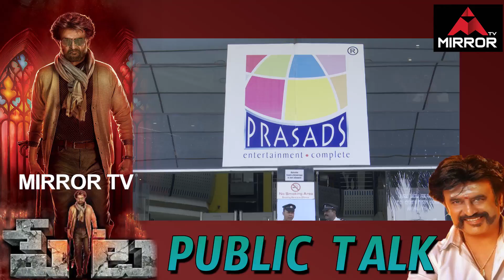Petta Telugu Movie 2nd Day Public Response | Petta Movie Public Talk | Rajinikanth | Mirror TV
Petta Telugu Movie Public Response

MRPS Chief Manda Krishna Madiga Exclusive Interview